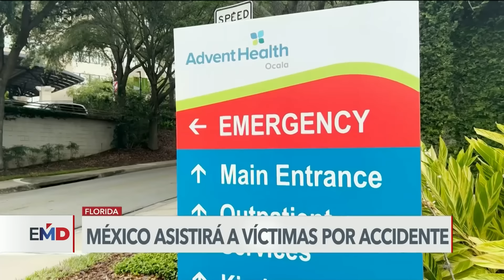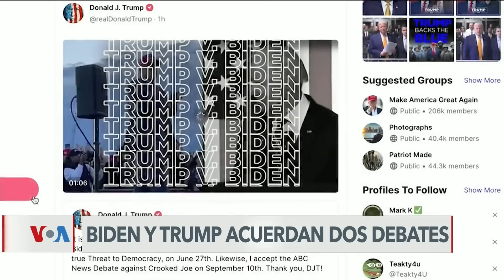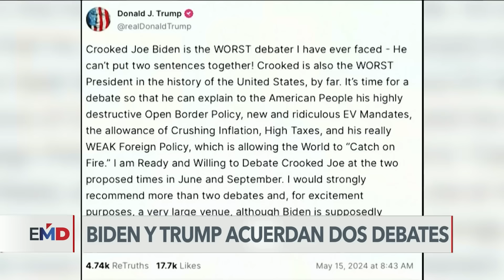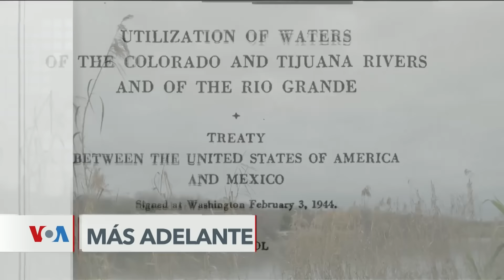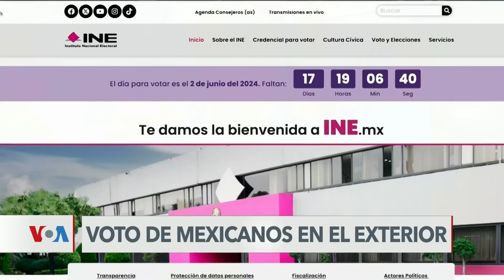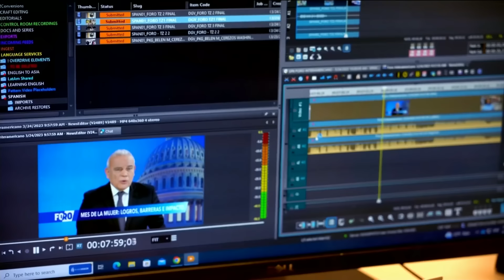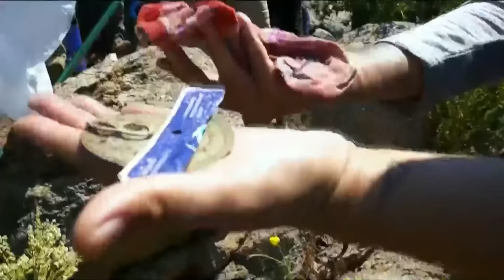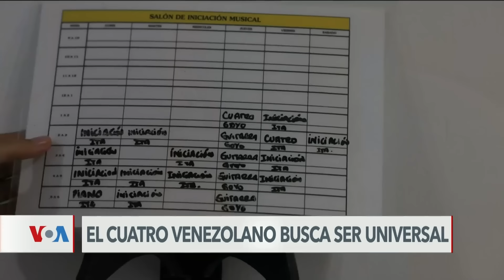ElMundoAlDía | 15/05/24: Detienen a conductor del choque en Florida, donde murieron 8 mexicanos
Hoy en ElMundoAlDia

Los 8 migrantes fallecidos en el accidente vial en Florida son mexicanos. Ya fue arrestado el hombre que manejaba el vehículo, quien presuntamente iba en estado de ebriedad.

Estados Unidos sanciona a funcionarios nicaragüenses para tratar de frenar la migración irregular.

Ejército israelí señala que combatientes de Hamás custodian vehículos de la ONU.

Ahora podrás ver tus noticieros favoritos en Youtube, a través de Tv Azteca Noticias. No te pierdas Primera Línea con Nina Andrade; Hechos AM con Vaitiare Mateos y Otoniel Martínez; Los Ruiz Lara con Christian Lara y Roberto Ruiz, Hechos Meridiano con Alejandro Villalvazo y Lucy Bravo; Hechos con Javier Alatorre; Hechos Sábado con Carolina Rocha y Hechos Domingo con Jorge Zarza. Todas las noticias en vivo, las encontrarás en este canal.